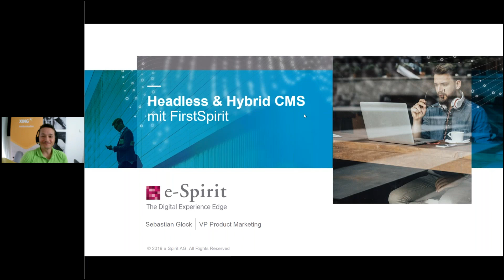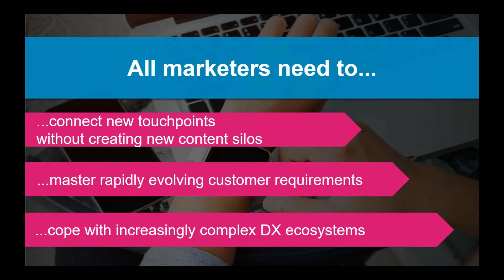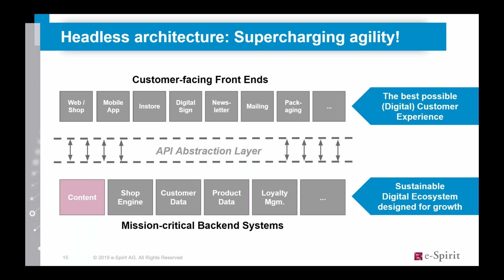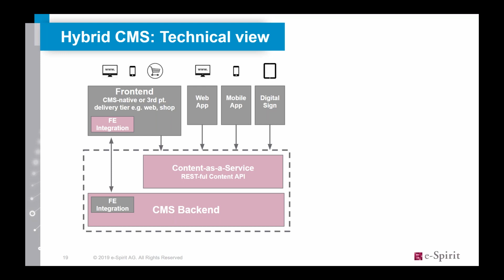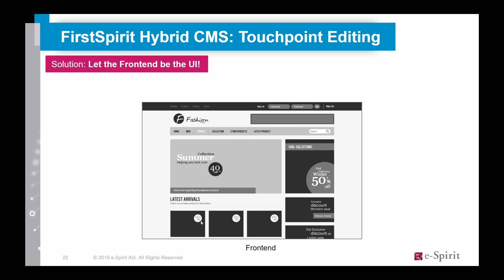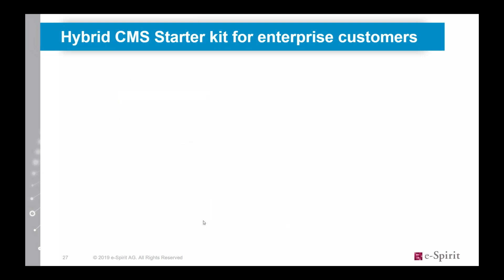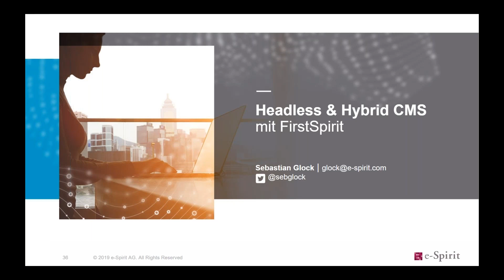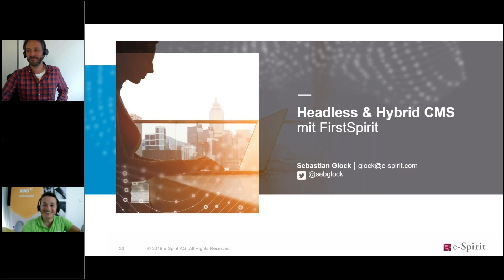XING Expertendialog - Headless CMS mit FirstSpirit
In den vergangenen Jahren hat sich digitale Kommunikation radikal gewandelt: In der "Experience Economy" wird die Differenzierung durch Digital Experiences zum entscheidenden Erfolgsfaktor. Customer Journeys sind immer stärker fragmentiert und Unternehmen stehen vor der enormen Herausforderung, Kunden an allen Touchpoints mit relevanten, aktivierenden Inhalten zu erreichen.

Das Hybrid (headless+) CMS von e-Spirit ermöglicht Marketern, Kunden an allen Stationen der Customer Journey durch Digital Experiences zu begeistern und macht es ihnen leicht, komplexe DX Szenarien einfach und intuitiv zu orchestrieren. Hybrid bedeutet: Business User bekommen mit FirstSpirit das Beste aus zwei Welten:

- Die Agilität, Flexibilität und Innovationskraft von Headless Content Management.
- Die Power eines marktführenden CMS mit best-in-class Featureset, hoher Usability und der Erfahrung aus über 10.000 Kundenprojekten

Webinar-Inhalt

Headless- und Hybrid-Ansätze haben den Sprung aus einer Nische für Techies in den Digital Marketing Mainstream geschafft.

Außerdem zeigen wir im Webinar:

- Wie Marketer neue Touchpoints jenseits von Web und Mobile Web schnell & einfach erschließen können
- Was Hybrid CMS zum Motor für Progressive Web Apps (PWA) und andere state-of-the-art Frontend-Technologien macht
- Wie es Marketern gelingt, personalisierten Content über alle Kanäle hinweg effizient zu managen und auch in hochkomplexen Enterprise-Szenarien den Überblick zu behalten
- Welche Unternehmen heute schon auf Hybrid CMS setzen
- Warum Hybrid das bessere Headless CMS ist und was es zum Booster für Digitalisierung und Agilität macht